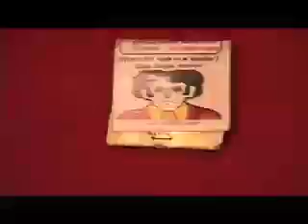Super Insanity "Hell Yes"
A stop motion music video to the Ghettochip Malfunction remix of the Beck song 'Hell Yes,' in which the song has been sped up 300 percent.
(Apologies for the low quality...I don't know why this one is more pixelly...I tried uploading a few different sized files and still...pixels...!)